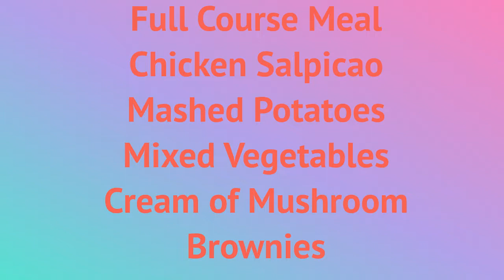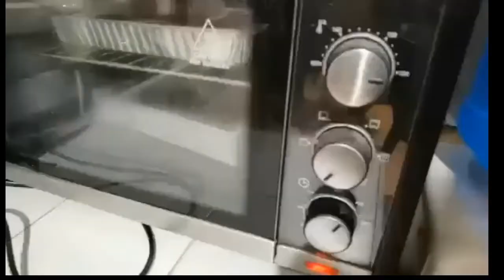My Own Version of Chicken Salpicao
Enjoy Watching our Vlogs !!!

God Bless everyone and Thank you in Advance.

Thumbnail: Picmaker
Video Editing: Openshot Video Editor and Capcut